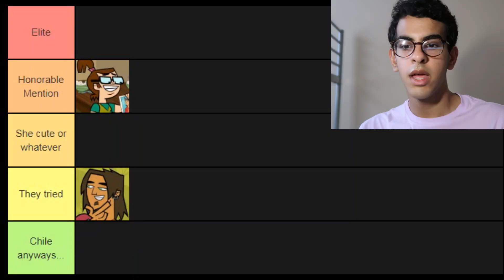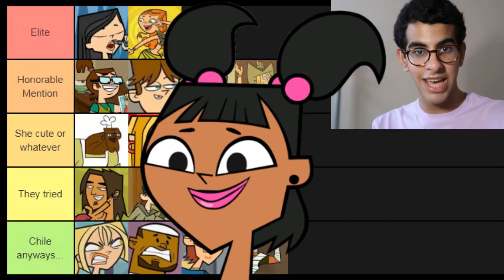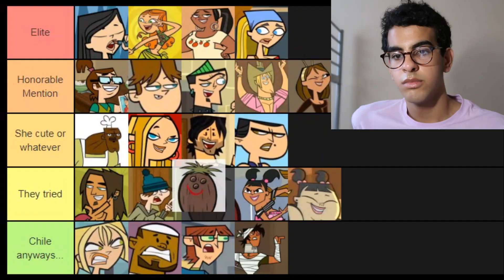ranking the characters in total drama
When searching up for images for this video, it never occurred to me how strange the TDI fandom is as there is a lot of very explicit fanart, and I mean A LOT. Aren't the characters like sixteen? Please debate in the comments about my ranking because this is a topic I am very confident in. Please prepare well-thought-out claims and carefully selected pieces of evidence in order to debate.

This video honestly took a little more time to edit than other videos I make so I appreciate that you checked this out. If I get 10 views on this I would be chill with it.

And yeah... I guess that's it.